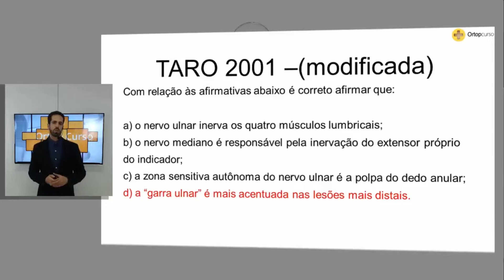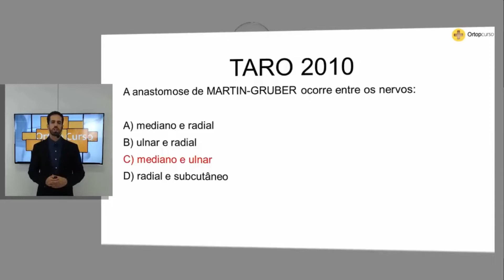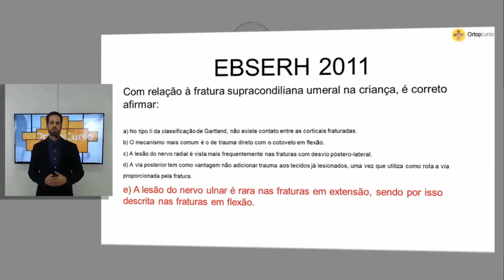5 Questões de Prova sobre Nervo Ulnar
5 questões nervo ulnar

Com relação às afirmativas abaixo é correto afirmar que:

a) o nervo ulnar inerva os quatro músculos lumbricais;
b) o nervo mediano é responsável pela inervação do extensor próprio
do indicador;
c) a zona sensitiva autônoma do nervo ulnar é a polpa do dedo anular;
d) a “garra ulnar” é mais acentuada nas lesões mais distais.

A anastomose de MARTIN-GRUBER ocorre entre os nervos:

A) mediano e radial
B) ulnar e radial
C) mediano e ulnar
D) radial e subcutâneo

Na fratura supracondiliana do úmero do adulto com mecanismo em flexão, o nervo mais frequentemente lesado

a) ulnar
b) radial
c) mediano
d) cutâneo lateral do antebraço

Com relação à fratura supracondiliana umeral na criança, é correto afirmar:

a) No tipo II da classificação de Gartland, não existe contato entre as corticais fraturadas.
b) O mecanismo mais comum é o de trauma direto com o cotovelo em flexão.
c) A lesão do nervo radial é vista mais frequentemente nas fraturas com desvio póstero-lateral.
d) A via posterior tem como vantagem não adicionar trauma aos tecidos já lesionados, uma vez que utiliza como rota a via
proporcionada pela fratura.
e) A lesão do nervo ulnar é rara nas fraturas em extensão, sendo por isso descrita nas fraturas em flexão.